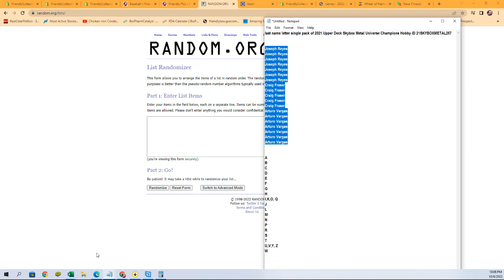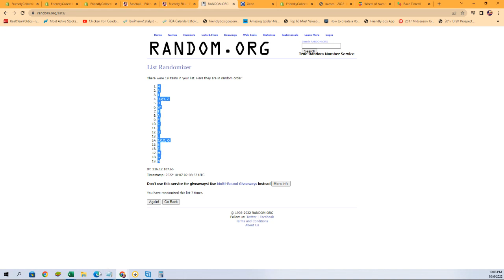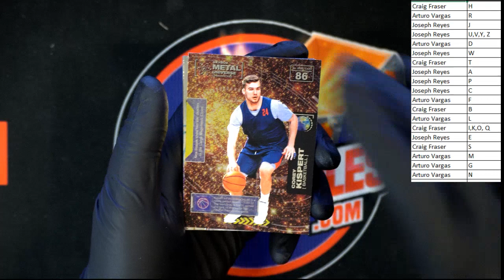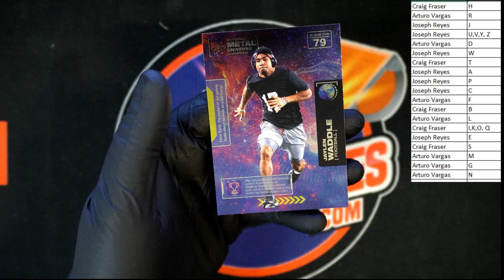2021 Upper Deck Skybox Metal Universe Champions Hobby ID 21SKYBOXMETAL257